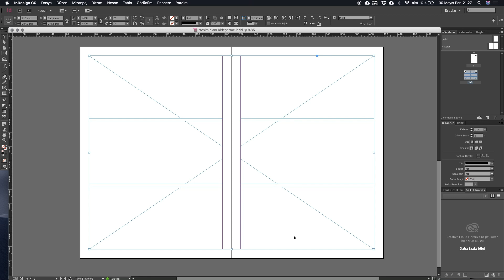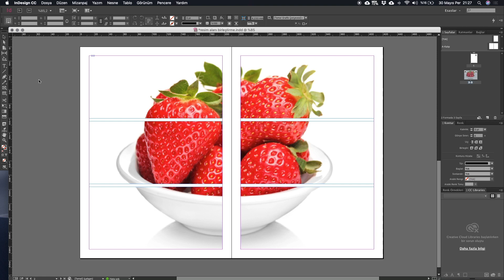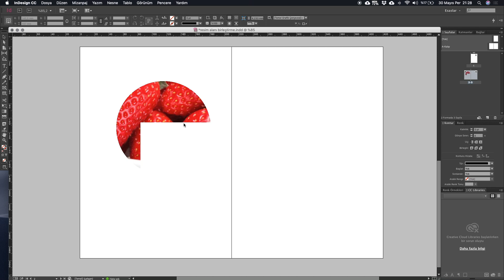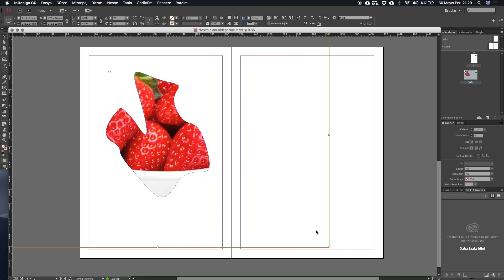#14 Adobe Indesign'da Resim Alanlarını Birleştirme (Making CompoundPath in Adobe Indesign)